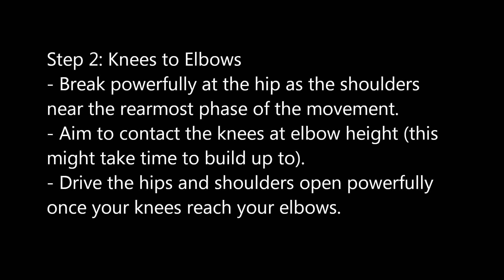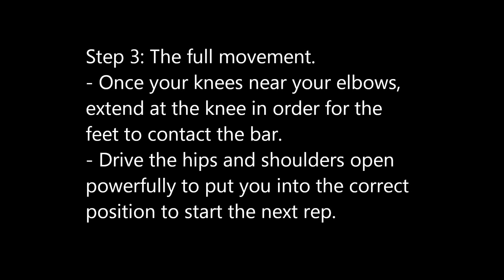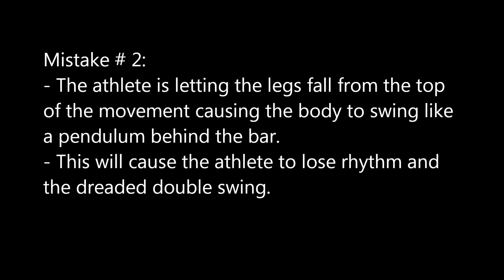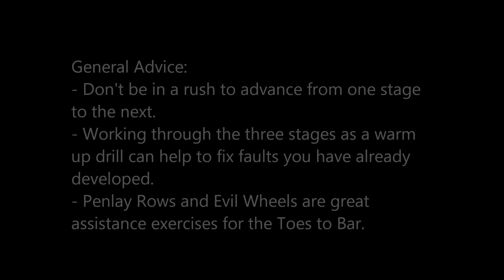Fitter Every Day # 3: Toes to Bar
Coastal CrossFit is located on the Sunshine Coast in Queensland Australia - check us out